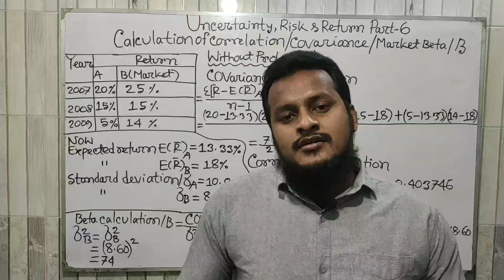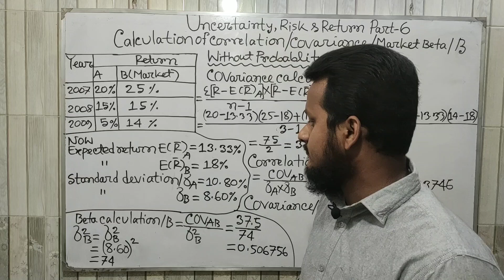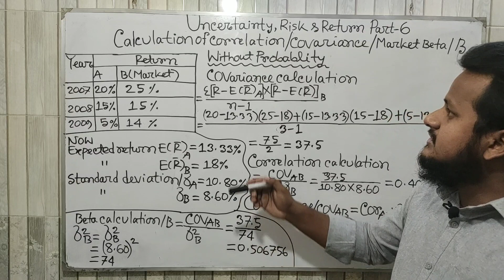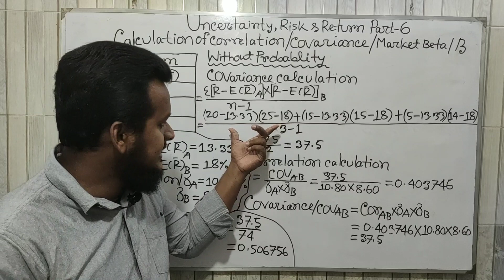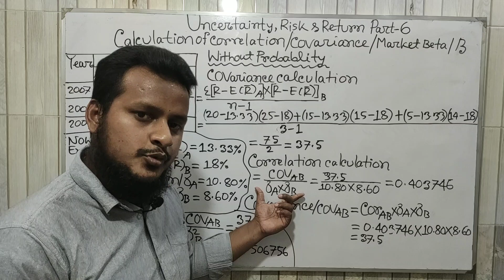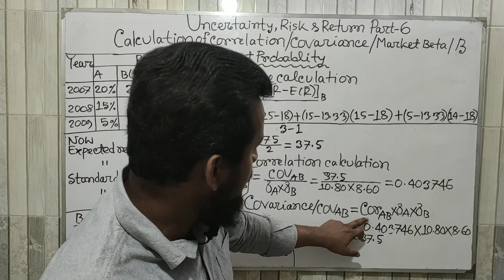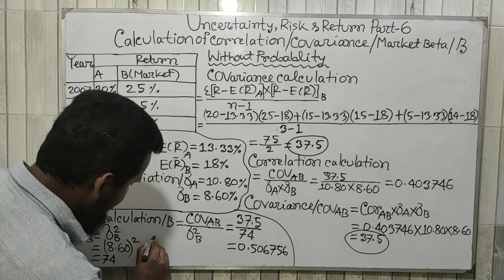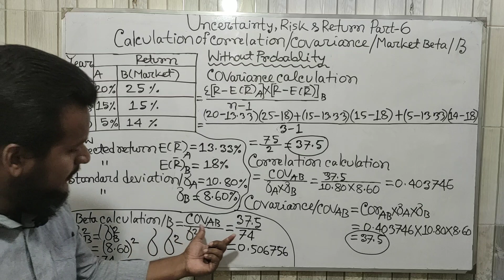Correlations, Covariance & Market beta(সহসম্পর্ক, সহভেদাংক & বিটা) calculation for HSC/BBA/MBA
This is the Mathematical discussion of finance & Banking of H.S.C chapter-9. It is also applicable for the students of B.B.A/M.B.A as well.

This Tutorial is about how to calculate Correlations/Co-Variance/Market Beta without probability.

Hope you would enjoy.
একাদশ-দ্বাদশ শ্রেণীর ফিন্যান্স ও ব্যাংকিং,
ফিন্যান্স ও ব্যাংকিং অধ্যায়-৯,
বিবিএ, এমবিএ ফিন্যান্স,
সহসম্বন্ধ নির্ণয়,
সহভেদাংক নির্ণয়,
মার্কেট বিটা নির্ণয়,

Risk- Return H.S.C,
Risk return B.B.A
Risk return M.B.A
Risk-Return একাদশ-দ্বাদশ শ্রেণী,
H.S.C finance & Banking chapter--9,
Finance & Banking Eleven-Twelve,
Finance & Banking,
ঝুঁকি ও অনিশ্চয়তা অধ্যায়-9,
Calculation of Correlations,
Calculation of Co-Variance,
Calculation of Market Beta,